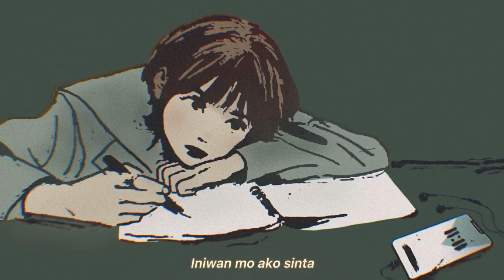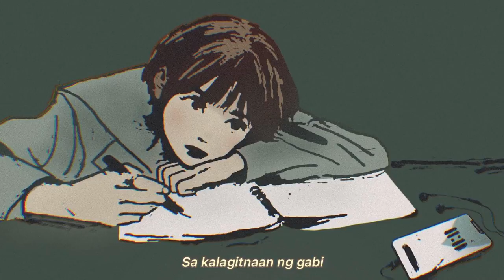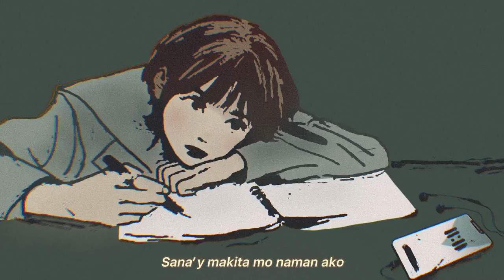Sulok // an original by claire angeli ✩⡱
Hello! I wrote a song on year ago, and I can finally share it to you guys. It’s not perfect, but I hope you can show your support by listening to it! ☺️

The song is called “Sulok”. It tells how you’re patiently waiting for a person that doesn’t even see your efforts. charotism 😝

Thank you Kiara and Jash for helping me finish the song!

Art by: Ezra Lobitaña
Instrumental by: Jash Augeane

Copyright Claire Angeli, 2020. Any illegal reproduction of this content in any form will result in immediate action against the person concerned.